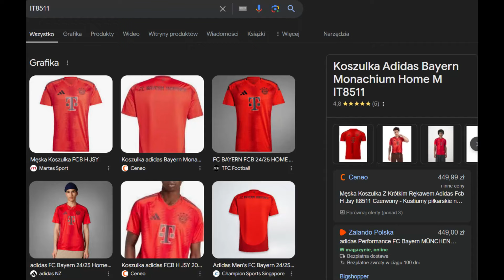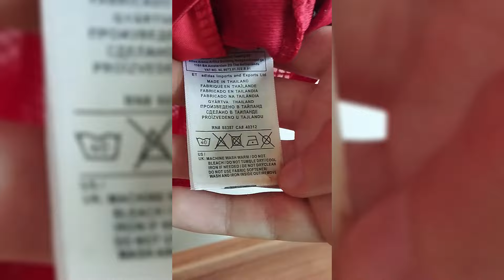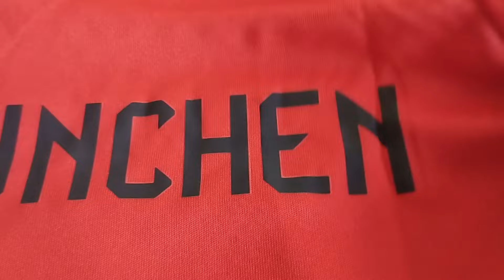FEJK VS ORYGINAŁ - KOSZULKI PIŁKARSKIE